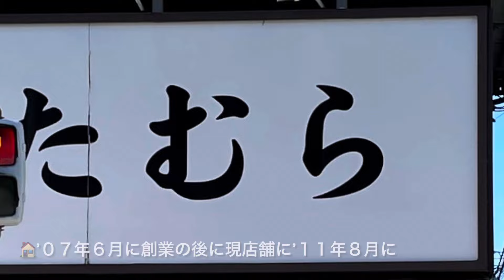🍥【らぁめん たむら(大阪府東大阪市)】🍜燕三条らぁめん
🍥【らぁめん　たむら(大阪府東大阪市)】
🏠’０７年６月に創業の後に現店舗に’１１年８月に
移転され鶏をメインとしたラーメンを中心に提供するお店
Date. '23.11.14
🍜燕三条らぁめん　¥1050
■スープ
淡☆☆★★☆濃
風味豊かな魚介出汁とまろやかな動物系出汁を合わせて
カドを効かせたかえしが支えとなり背脂の甘味も溶け込む

■麺
細☆☆☆☆★太
ワシッとした食べ応えのある食感で芯から香ばしい風味を
広げ適度な絡み付きで徐々スープを取り込み馴染んでいく

‪□トッピング‬
脂乗りが良く甘めの味付けでホロッと食感から旨味広がる
・メンマ
軽やかな食感から出汁感溢れる味わいと風味が広がる
・背脂　・ネギ　・海苔

◇寅レポ◇
落ち着くと出汁感溢れ纏まった味わいに変化するスープに
コシの強い存在感溢れる麺がそれぞれの味わいを引き出し
濃厚な味わいと出汁の効いた旨味が交差する
たむら流燕三条系ラーメンを頂きましたっ！